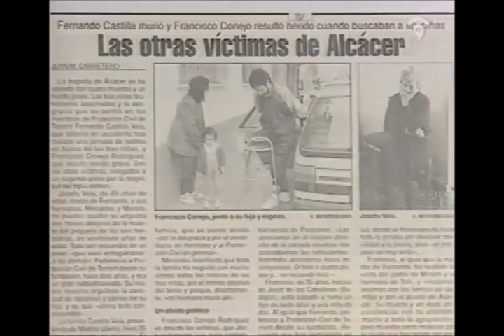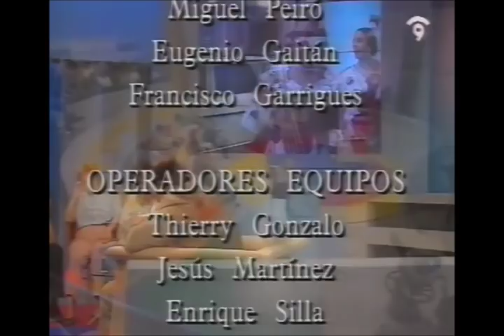Caso Alcàsser. C9. En exclusiva. Terelu Campos entrevista a Fernando Garcia. 1997.06.09.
En el programa "En Exclusiva", de Canal 9, Terelu Campos entrevista a Fernando García y a sus familiares en pleno juicio del caso (el 9 de junio de 1997). Con la asistencia de los padres de Toñi y Juan Ignacio Blanco.